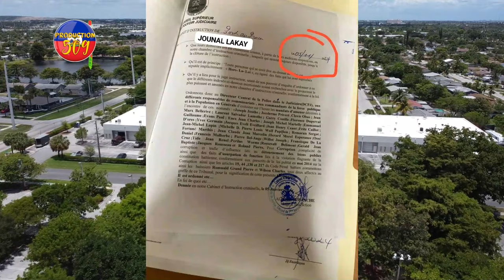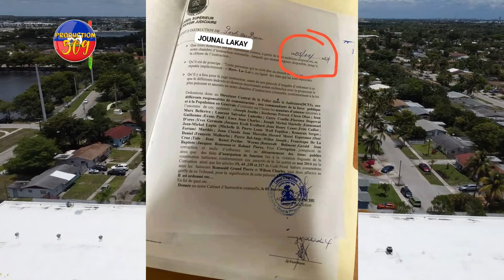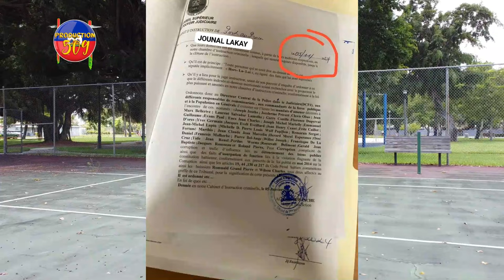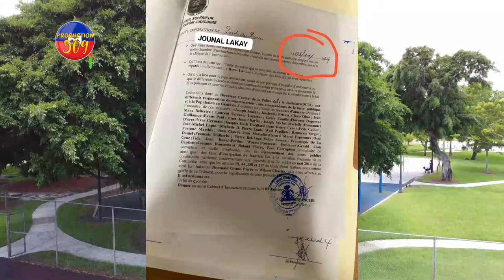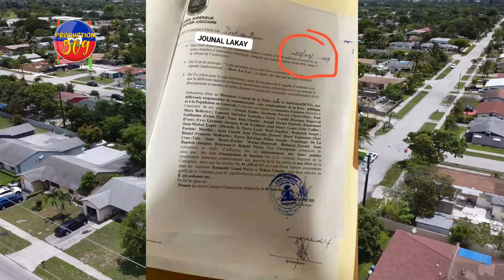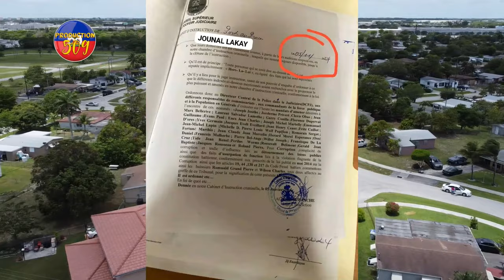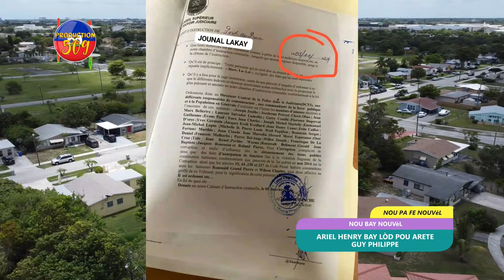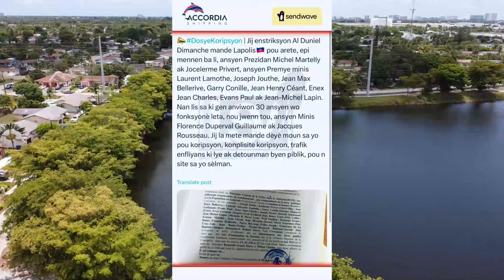ARIEL HENRY BAY LÒD POU ARETE GUY PHILIPPE JIJ DINIEL MANDE POU ARETE MARTELLY AK 30 LÒT NèG LETA